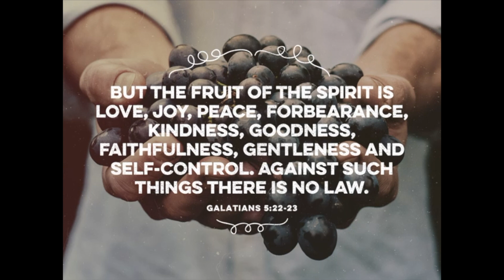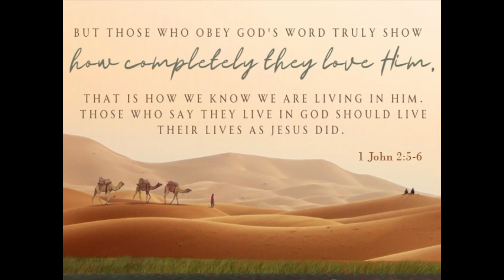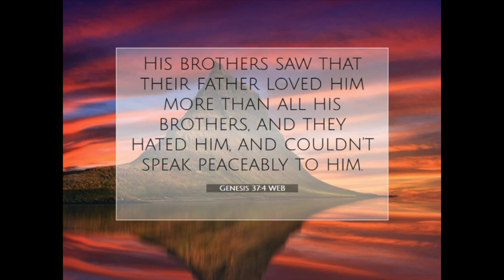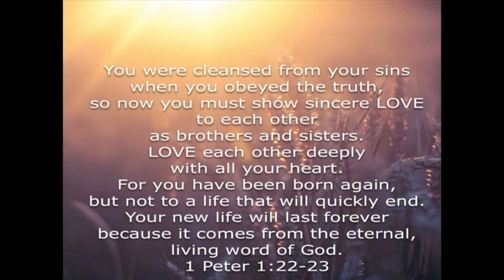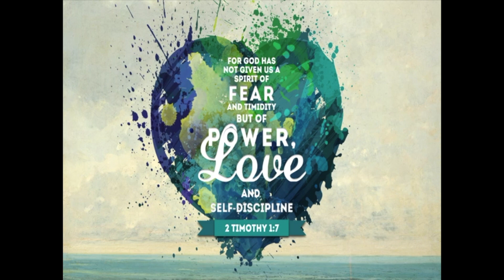7 23 23 Love Conquers Fear